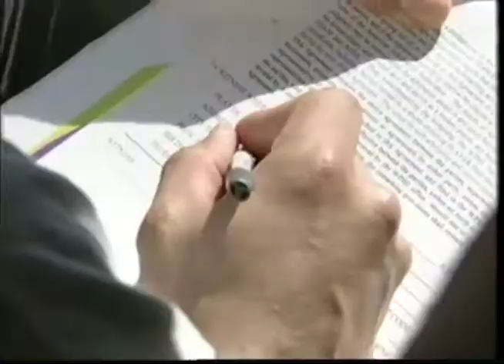Fort Worth Brahmas Road Feature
Great video of Fort Worth Brahmas road trip and behind the scenes when team played in WPHL (Western Professional Hockey League) 1999-00 season.